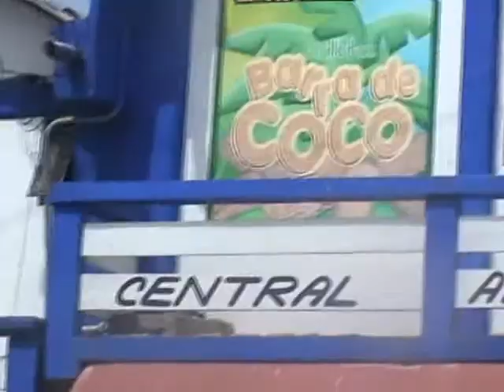WMDMachete- The Video Trailer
Poetic overview of memoir "WMD Machete" with scenes of Latin America.  Features a young man who hitchhikes into Latin America and gets caught in the forgotten 1976 earthquake that killed 22,000 people.